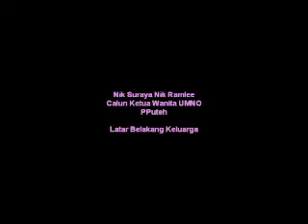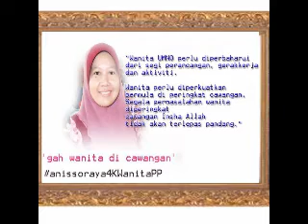Nik Suraya Nik Ramlee Calun Ketua Wanita UMNO PPuteh 2013-2016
Latar belakang keluarga serta pengalaman dalam NGO serta saranan-saranan